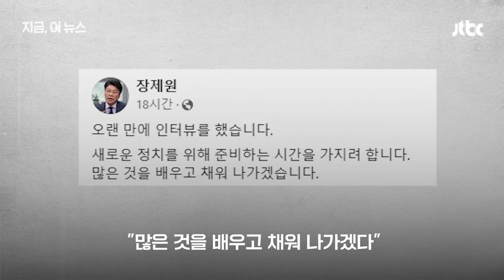장제원, 1년 유학길 오른다…"부산을 해양 금융도시로 만드는 비전 연구"｜지금 이 뉴스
지난 총선에 불출마하며 4선 고지 달성에 실패한 뒤 잠행에 들어간 장제원 전 국민의힘 의원이 유학길에 오릅니다. 장 전 의원은 "새로운 정치를 위해 준비하는 시간을 가지려 한다"며 "부산을 해양 금융도시로 발전시키기 위한 비전을 연구하겠다"고 설명했습니다.